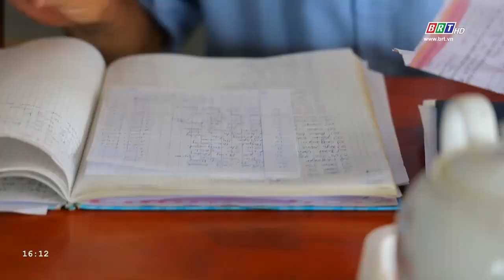Gương sáng - Việc hay 25/5/2024 | Đồng hành cùng người dân vượt khó | BRT TV